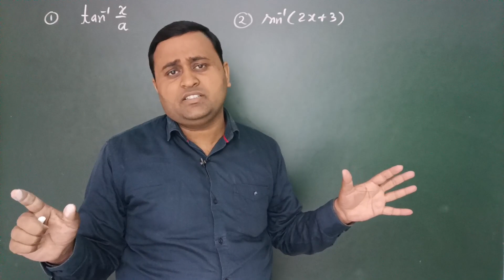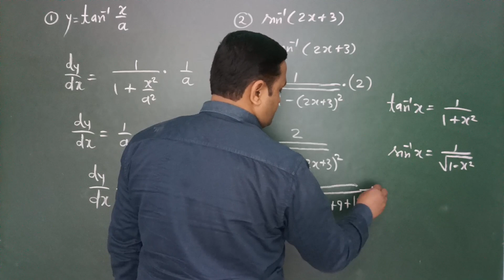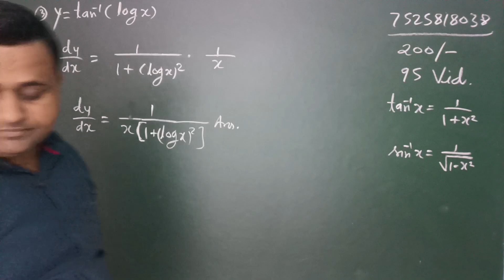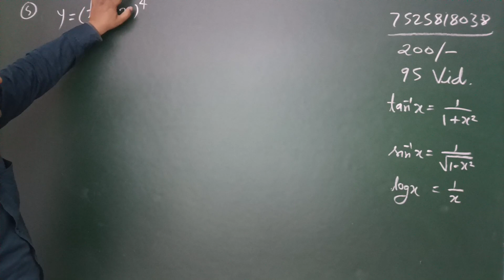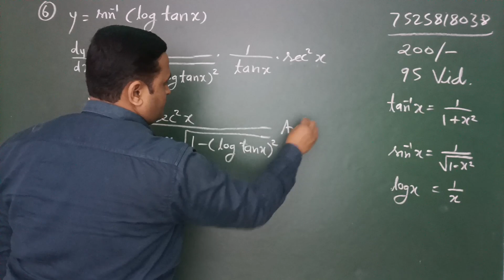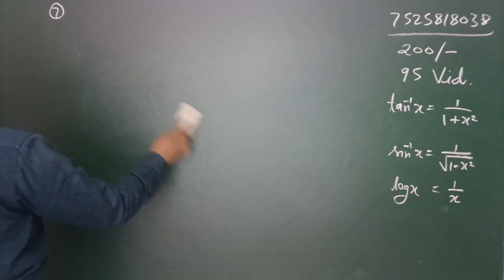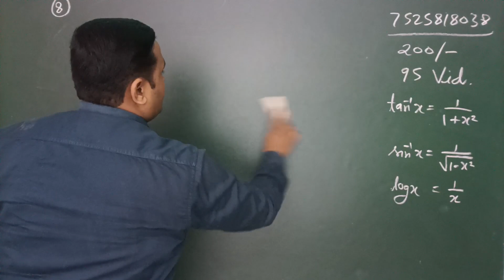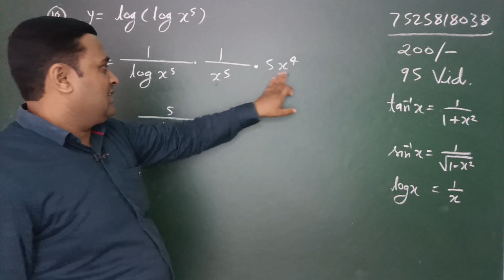अवकलन कैसे करते हैं Class 12 math most important question in hindi यूपी बोर्ड परीक्षा 2023